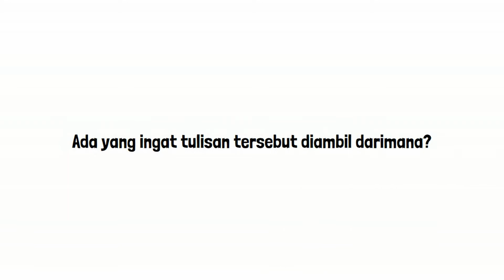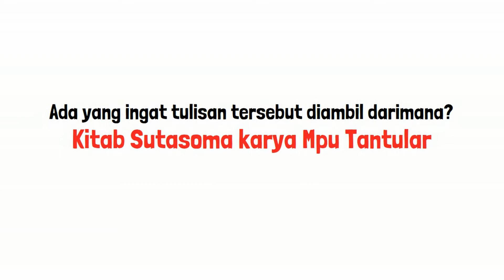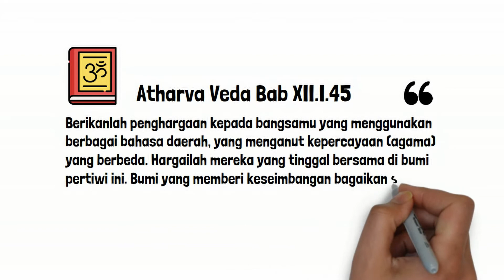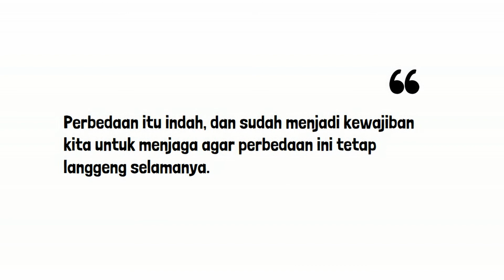Hal Ini yang Membuat Hindu dan Indonesia Harmoni | Atharva Veda XII.I.45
The Chemistry of Hindu and Indonesia
Hubungan Hindu dan Indonesia itu Apa? | Atharva Veda XII.I.45

Ulasan singkat mengenai Atharva Veda Bab XII.I.45 yang menyatakan bahwa :
Berikanlah penghargaan kepada bangsamu yang menggunakan berbagai bahasa daerah, yang menganut kepercayaan (agama) yang berbeda. Hargailah mereka yang tinggal bersama di bumi pertiwi ini. Bumi yang memberi keseimbangan bagaikan sapi yang memberikan susunya kepada umat manusia. Demikian ibu pertiwi memberikan kebahagiaan yang melimpah kepada umat-Nya.

Bagaimana menurut sahabat-sahabat sekalian? berikan tanggapan Anda di kolom komentar ya, terimakasih.